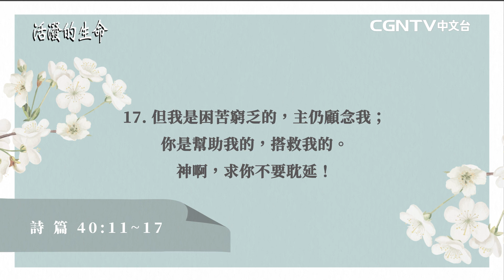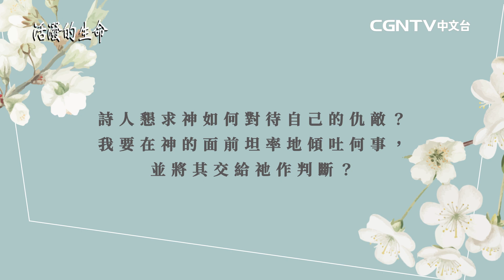[活潑的生命] 20221207 因罪惡感而心寒膽戰時 懇求恩典的禱告(詩篇40:11~17)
奉獻帳號：
銀行：國泰世華銀行(013)華江分行
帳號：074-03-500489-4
戶名：社團法人中華基督環球福音網協會